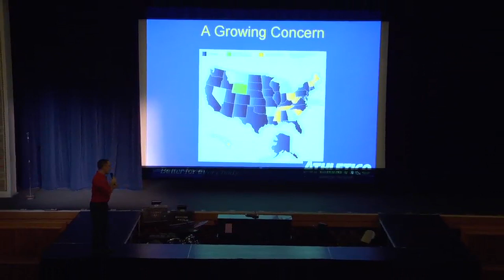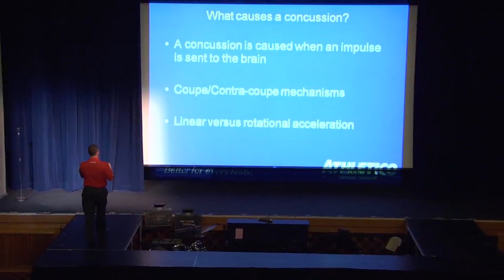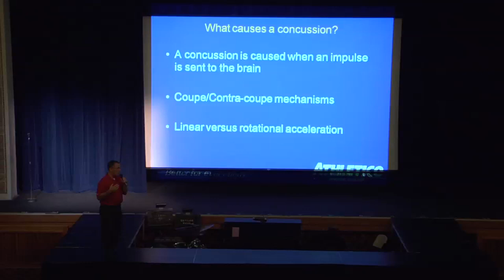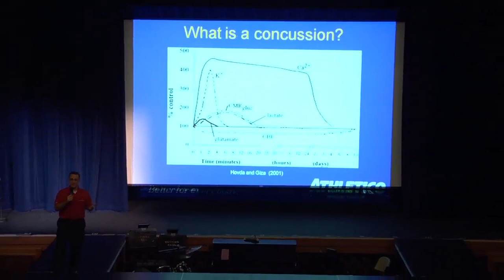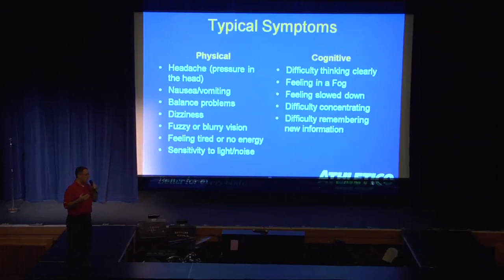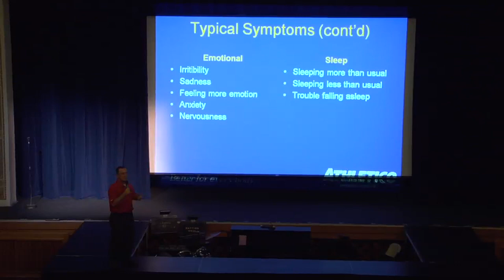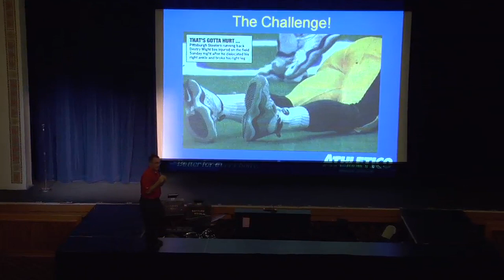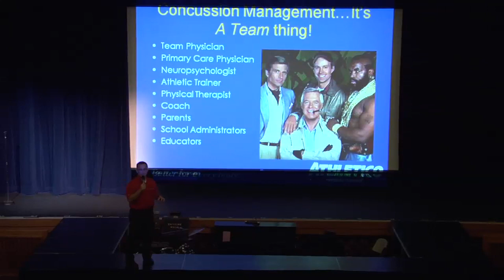Palatine Celtic Soccer - Concussion Seminar Part 1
Mike Palm, MS, MBA, ATC
Concussion Special Interest Group
Athletico Regional Athletic Training Coordinator